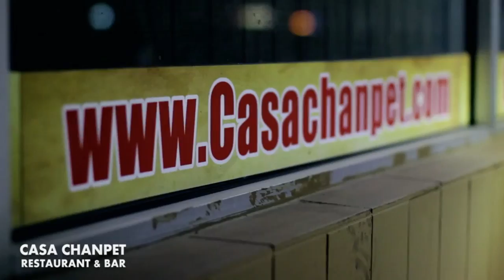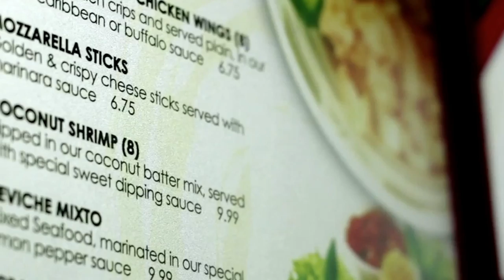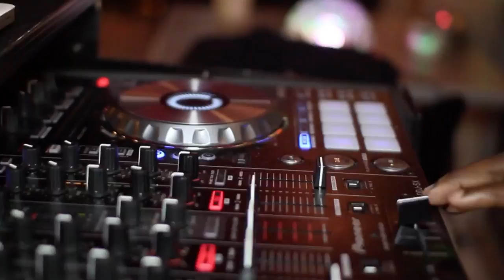The Best Haitian Restaurants In South Florida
For us, food offers one of the most enjoyable contexts through which to understand a place. As we seek out certain types of dishes, we find ourselves in new experiences of all sorts.
Of all the fruits of the sea you can find in Haiti, conch seems to be among the most distinct to appear on restaurant menus. You can usually find it grilled (see below) or in a tomato-based creole sauce. Conch is a must-try if seafood is your thing.